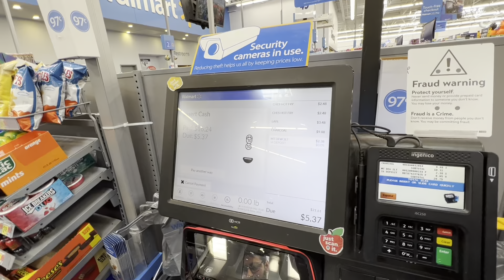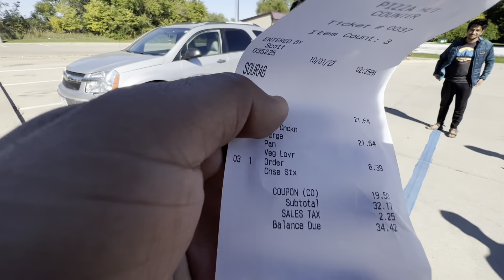Student's Weekend Fun || After Block || Maharishi International University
Just completed our block. So, we had a small party for the weekend. The view is of Darling Lake which is 22 mins of drive from MIU.